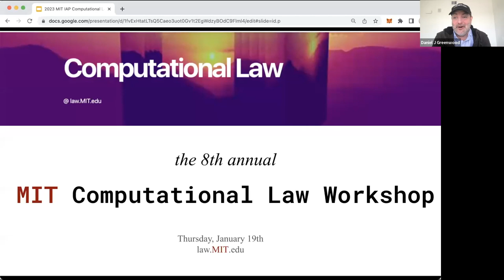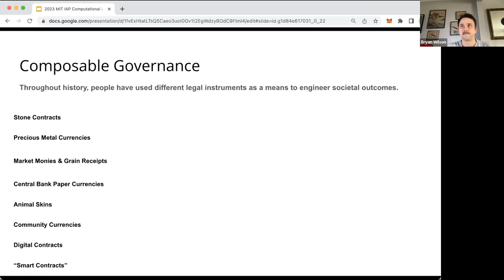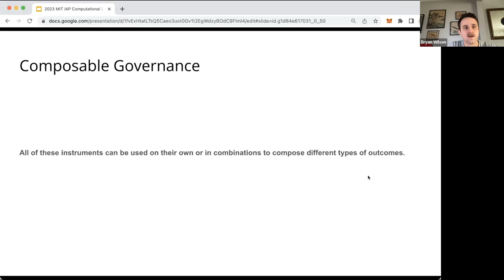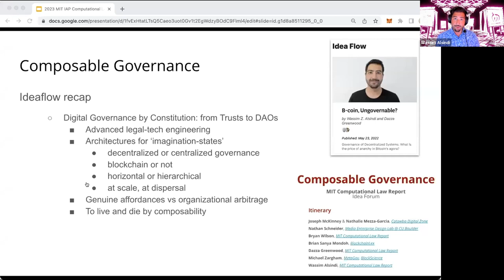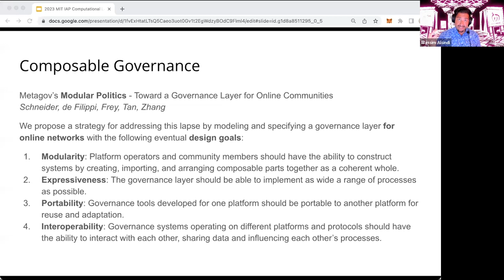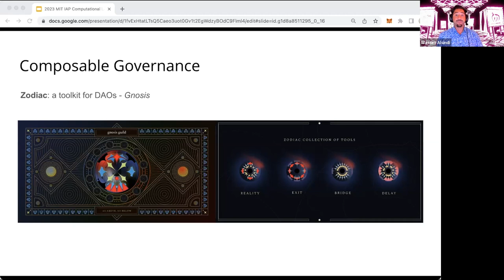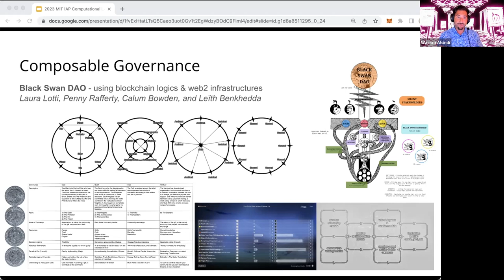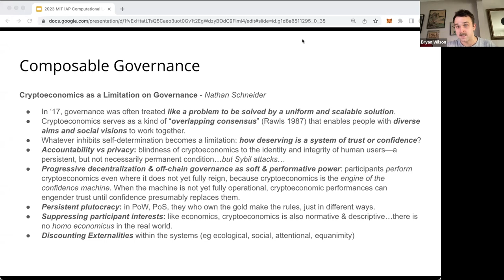Composable Governance Session - 2023 MIT IAP Computational Law Workshop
The 8th Annual MIT Computational Law Workshop Session on Composable Governance

With Bryan Wilson and Wassim Alsindi

For more information on the MIT Computational Law Report's Special Release on Composable Governance,